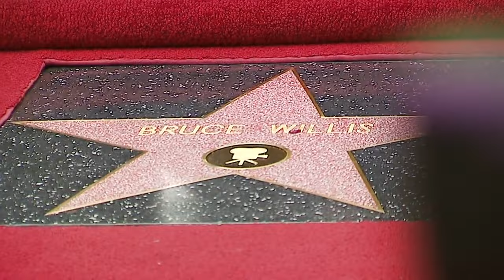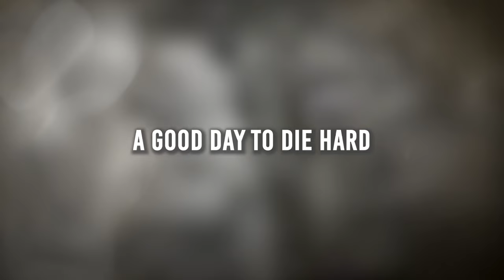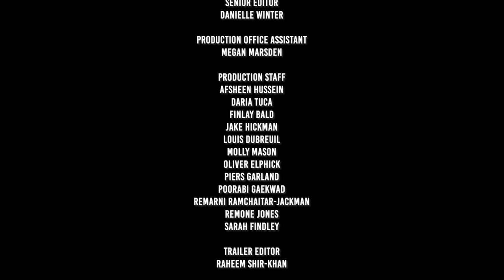Bruce Willis: All American Hero | Docuseries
Bruce Willis is one of the all-time greats. For the Hollywood action hero with an incredible body of work. It was his portrayal of police officer John McClane in Die Hard that catapulted Bruce Willis to stardom. The action-packed flick hit movie screens across the country with a bang, later spawned four sequels, and established him as one of Hollywood’s leading action hero.

Bruce Willis has remained one of the most well-known actors of his generation. Known for his charm and humor, through career highs and lows Willis enjoyed much fame. With over a hundred films to his credit and many successful ones to boot, Bruce Willis is certainly an actor who has amassed a widespread fan following throughout his career. Willis showed no signs of slowing down, until a tragic announcement in 2022.

Filmmakers:
Roxane Schlumberger, Jordan Hill, Brian Aabech

Cast:
Afua Hagan, Clarisse Loughrey, Bruce Willis, Dwayne Johnsonen, Len Wiseman, Edoardo Costa, Justin Long

Bruce Willis: All American Hero | Original Documentary

Welcome to FilmPop! We are a film community that believes in freedom of expression and a creative voice, who seek to explore the reaches of storytelling. Film Share-ers have come together to express themselves, to discover new genres with new and old content alike. Reach out, if you want your content to participate in the next generation of voices.